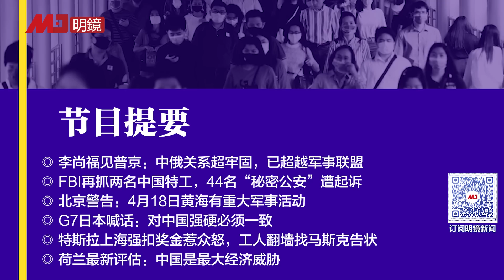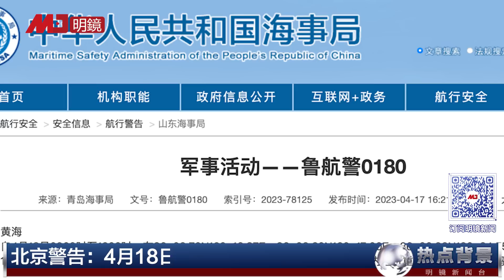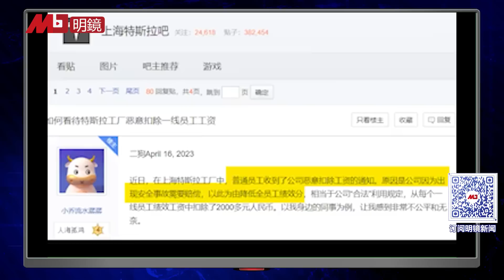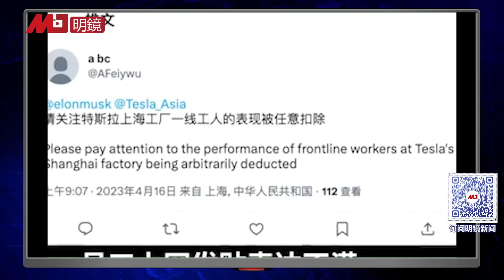FBI再抓两中国特工，44名“秘密公安”遭起诉！李尚福告诉普京：中俄已超越军事联盟；北京发警告：黄海有重大军事活动；G7喊对中国强硬必须一致 | 热点背景（20230418）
00:37 李尚福见普京：中俄关系超牢固，已超越军事联盟
03:24 FBI再抓两名中国特工，44名“秘密公安”遭起诉
05:28 北京警告：4月18日黄海有重大军事活动
06:30 G7日本喊话：对中国强硬必须一致
10:44 特斯拉上海强扣奖金惹众怒，工人翻墙找马斯克告状
15:25 荷兰最新评估：中国是最大经济威胁